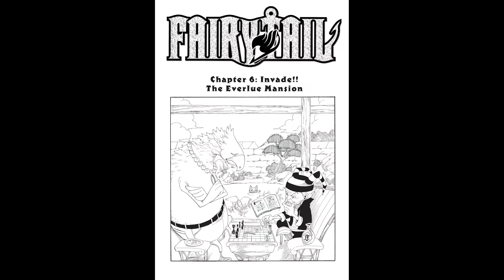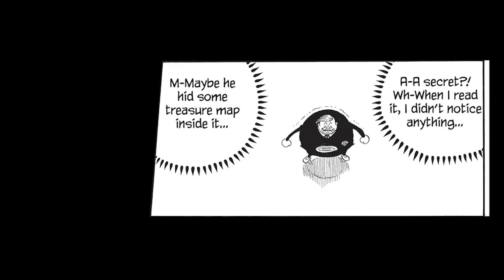EP5-6 | Fairy Tail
What to know more? Check it out! :
Fairy Tail, Volume 1: THE WICKED SIDE OF WIZARDRY
By Hiro Mashima

In the second volume of Fairy Tail, beautiful celestial wizard Lucy as teamed up with the crazy fire wizard Natsu and his bizarre flying cat, Happy. Their job: to steal a book from the notorious Duke Everlue. But the eccentric Everlue has killed wizards before, and Lucy's team is walking right into his death trap! Includes special extras after the story!